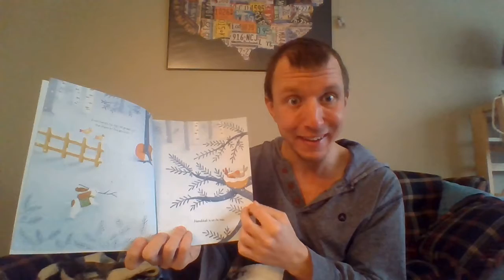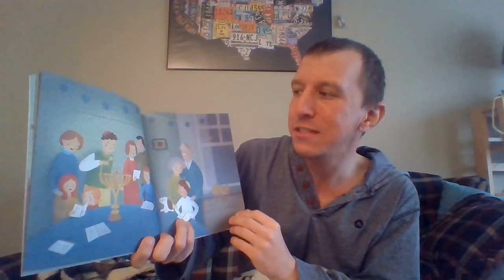Is It Hanukkah Yet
How to tell when it's time for Hanukkah!